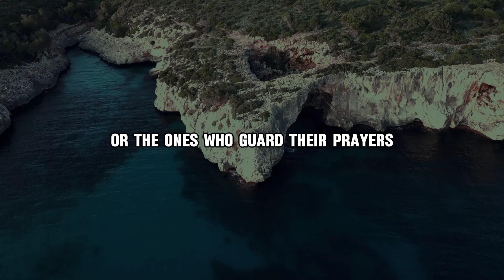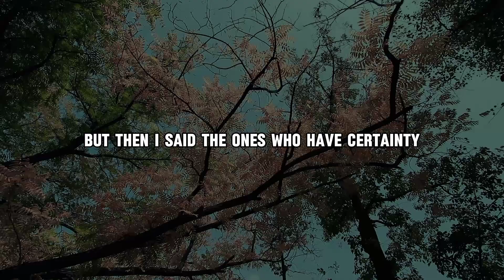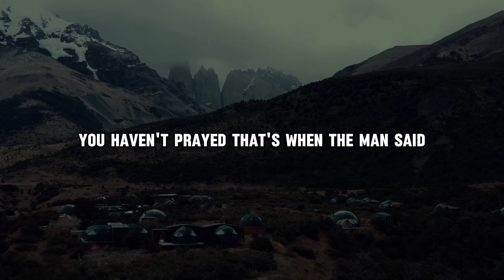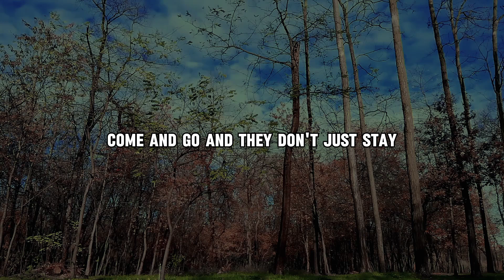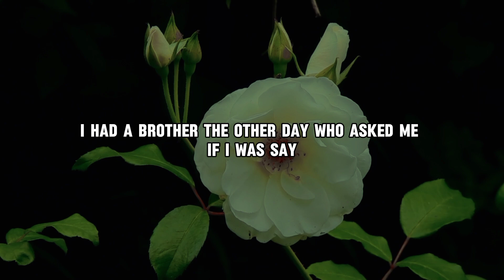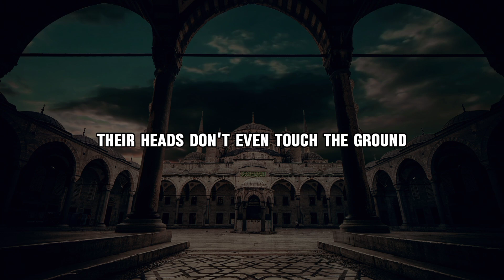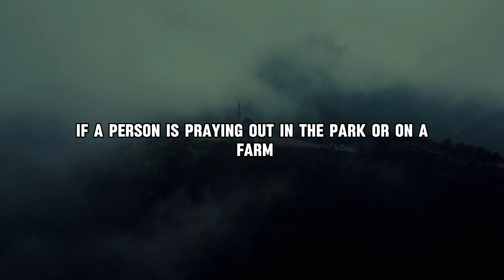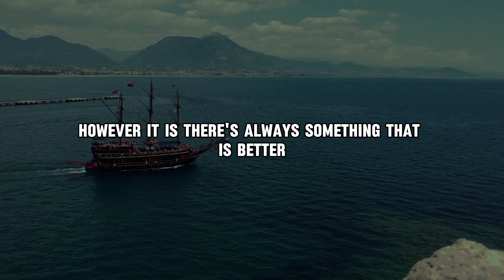THIS WILL TRANSFORM YOUR SALAH FOREVER! | BELAL ASSAAD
In this powerful video, Belal Assad explores the true essence of Salah, the cornerstone of every Muslim's life. Learn how developing a heartfelt connection with Allah through prayer can lead to spiritual success and change your life, both in this world and the hereafter.

Key Highlights:

The importance of humility and focus (Khushu') in Salah

Why safeguarding and performing the five daily prayers is crucial

Practical steps to enhance concentration and peace in your prayers

The spiritual benefits of voluntary prayers and how they nurture your soul

Perfect for anyone looking to strengthen their relationship with Allah and deepen their understanding of Salah.